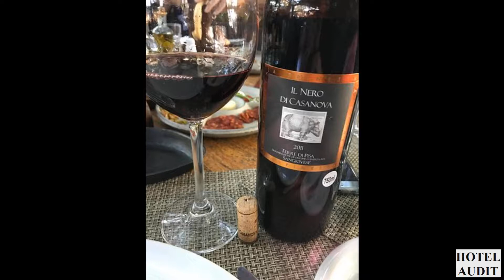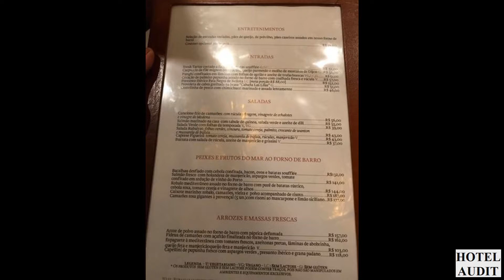Бразилия Figueira Rubaiyat Сан Паулу АудитОтель Узнть все о стране отеле за 5 минут